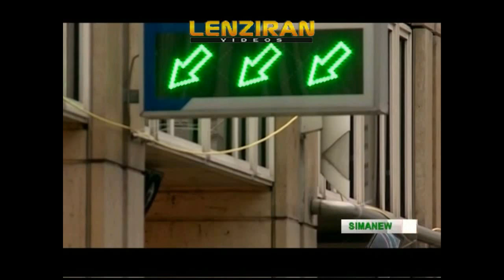IAEA Yokia Amano : Iran have not presented any convincing explanation about its nuclear program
While Islamic Republic minister of foreign affairs Javad Zarif continues to negotiate nuclear issue with opposite parties , Yukia Amano the head of United Nation IAEA published its report , while US John Kerry consult French foreign minister in Paris .